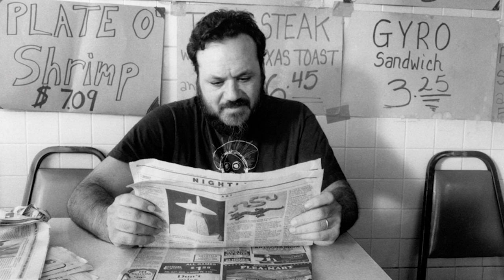Richard Linklater Interview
On this week's Friday interview I'm talking with Richard Linklater, Louis Black and Karen Bernstein about the new film Richard Linklater: Dream Is Destiny. The interview took place at Sundance 2016.